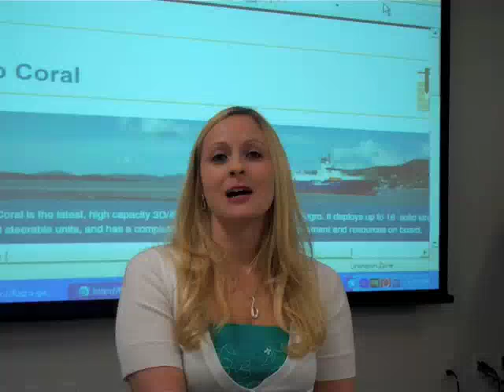Lindsay.m4v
Why I became a Geophysicist